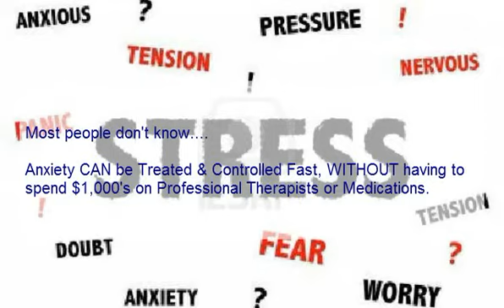Anxiety Treatment Sicamous - Anxiety Therapy Sicamous Bc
Anxiety Treatment Sicamous - Anxiety Therapy Sicamous Bc is perfect for treating mental health issues such as anxiety attacks, panic, phobia, depression and stress.

Video: Anxiety Treatment Sicamous - Anxiety Therapy Sicamous Bc

Thankfully times have changed and there are anxiety treatment options that are free, easy to do and work faster than traditional therapy to uncover your specific disorder type.

The test will show you the best treatment method for your anxiety symptoms. It's that easy.

For more info on Anxiety Treatment Sicamous - Anxiety Therapy Sicamous Bc, go